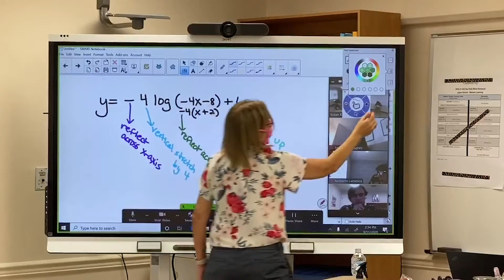Upper School Hybrid Learning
Reporter Isa Perry
Contributor Luciana Hornstein